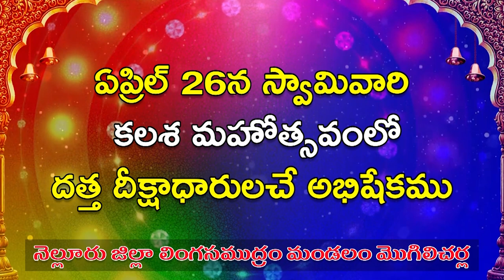ఉపాధ్యాయులు..నిరుద్యోగుల‌కి పంగ‌నామాలు పెట్టిన వైసీపీ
ఉపాధ్యాయులు..నిరుద్యోగుల‌కి
పంగ‌నామాలు పెట్టిన వైసీపీ
- సీపీఎం రాష్ట్ర కార్య‌ద‌ర్శి శ్రీ‌నివాస‌రావు
- నెల్లూరు గాంధీబొమ్మ వ‌ద్ద సీపీఎం నిర‌స‌న